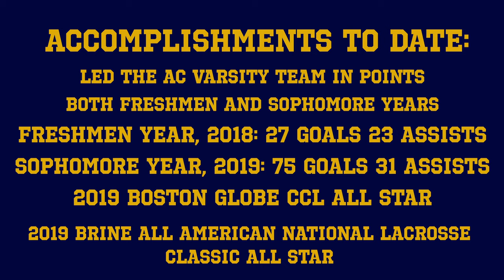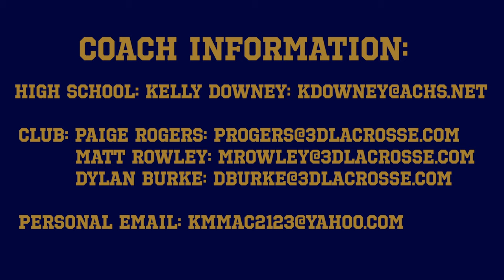Kylie M. McCarthy ‘21- Summer 2019 Highlights